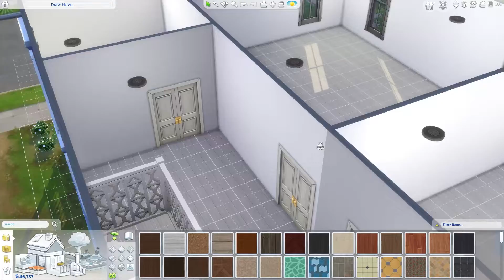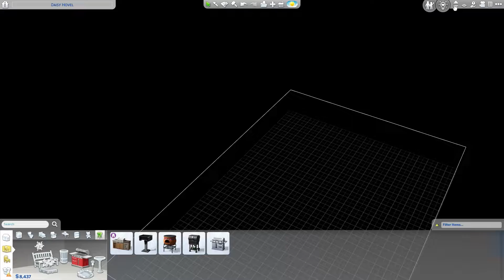sims 4/ renovation house 1 /part four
hey guy's just recorded an new episode of Sims 4.